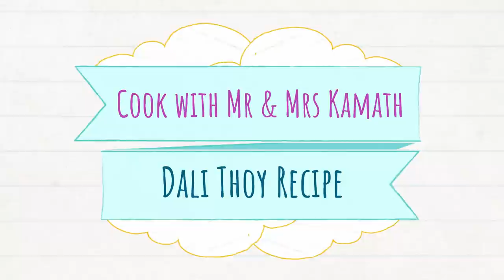Konkani Style Dali Thoy Recipe ದಾಳಿ ತೊವೆ ರೆಸಿಪಿ - Cook with Mr and Mrs Kamath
Hello friends, here are two types of Dali thoy recipes. It is one of the favorites in our GSB community. Watch and share it to your loved ones.

Video Gear we use:

Camera Stand
Gorilla Pod
Dslr Mic
Stereo plug adapter